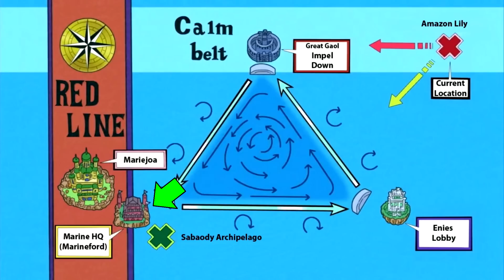DIE BESTE IMU SAMA THEORIE DIE DU JEMALS HÖREN WIRST! | 800 JAHRE ALTE SÜNDE | ONE PIECE THEORIE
📦ONE PIECE STORE

🚀Tritt dem Kouzuki Clan bei für die besten One Piece Theorien🚀

0:00 Einleitung
1:35 Kapitel 1: Monkey D. Dragon & Revos
14:28 Kapitel 2: Verlorenes Jahrhundert & 800 Jahre
22:07 Kapitel 3: Joy Boy und Imu Sama
40:15 Ende